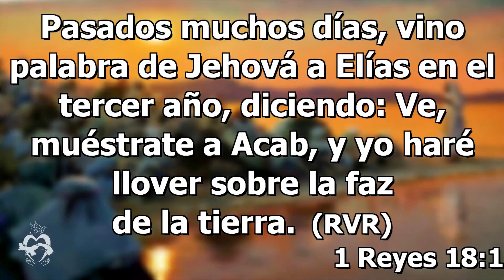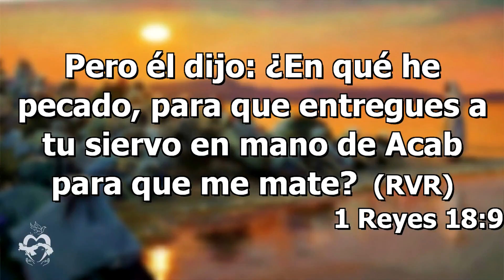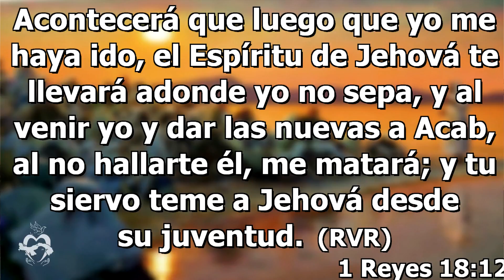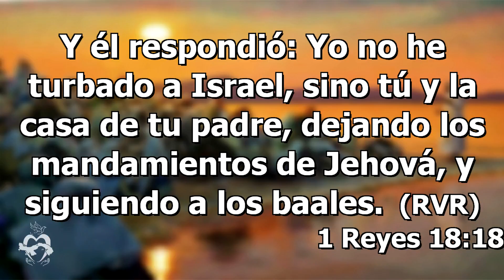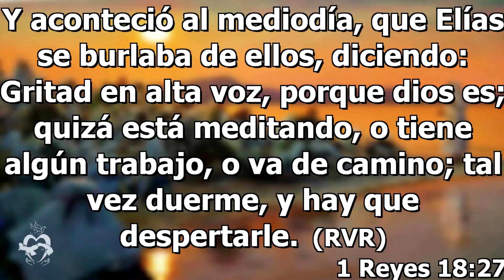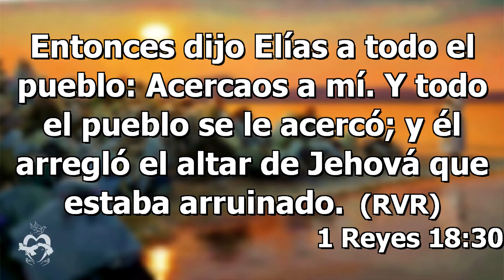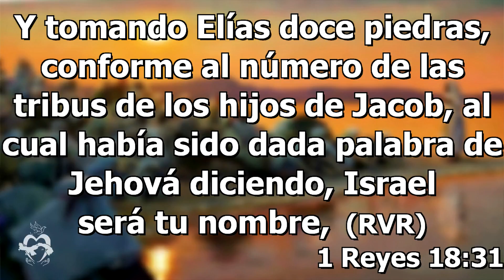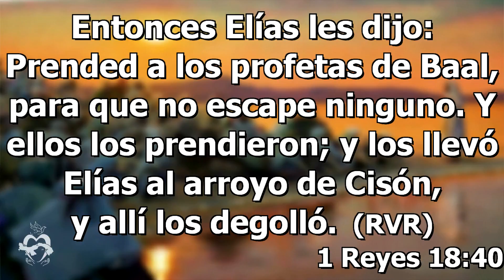Mi Dios sí responde - Pastora Rosario de Escobar | Julio 27, 2018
Comunidad Apostólica Ágape.

Horario de servicios en directo.
Miércoles y viernes.
6:00 P.M. Panamá | 6:00 P.M. Miami | 6:00 P.M. Bogotá
6:00 P.M. México | 1:00 P.M. Madrid | 8:00 P.M. Buenos Aires

Domingos
8:00 P.M. Panamá | 8:00 P.M. Miami | 8:00 P.M. Bogotá
8:00 P.M. México | 2:00 P.M. Madrid | 10:00 A.M. Buenos Aires

Somos una iglesia cristiana al servicio de Dios y seguidores de Jesús, con sede en Ciudad de Panamá, Panamá.
Servimos a la comunidad llevando alimentos, ropa y productos de primera necesidad bajo el nombre de Fundación un Nuevo Amanecer.
Nuestra Fundación un Nuevo Amanecer, lleva 13 años sirviendo a las familias más necesitadas de nuestra comunidad, además contamos con cuatro comedores infantiles, ubicados en Panamá Oeste, Ciudad de Panamá.

Puedes hacernos llegar tu ofrenda o donación a través de transferencias bancarias hacia Panamá.
Nombre de la cuenta: Fundación Un nuevo Amanecer
Banco: Global Bank
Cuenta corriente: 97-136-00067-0